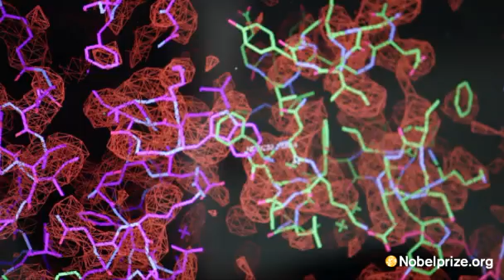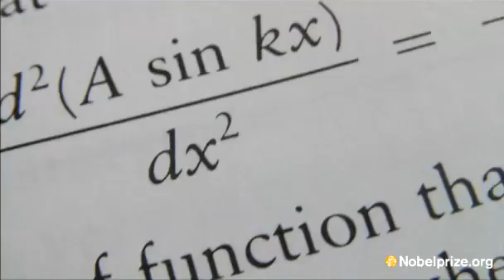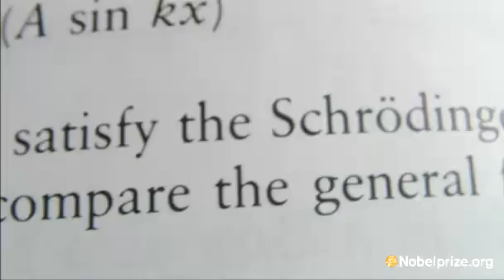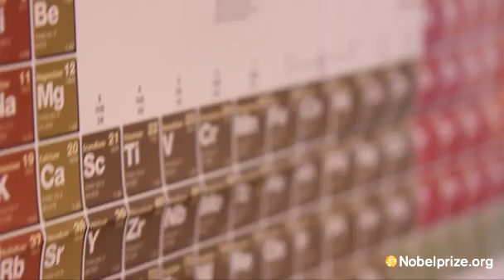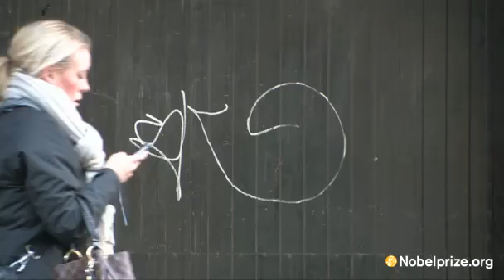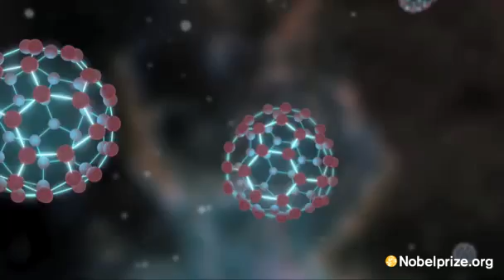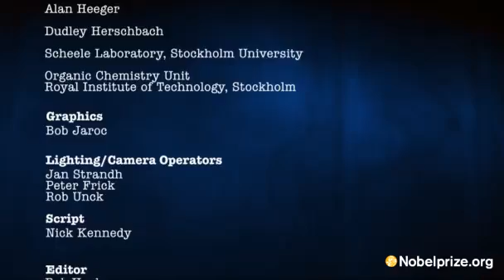Chemistry Matters: Beauty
From molecules to equations to experiments, learn how and why chemistry is beautiful to Nobel Laureates. This video is one in a series of four, short educational videos capturing 16 Nobel Laureates' opinions on why chemistry matters.